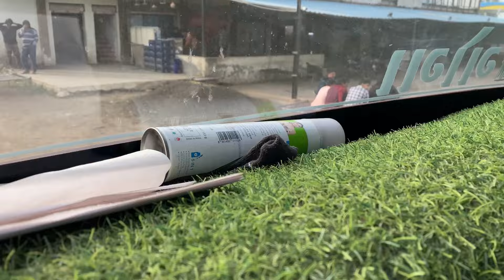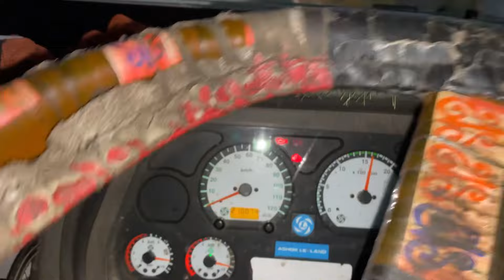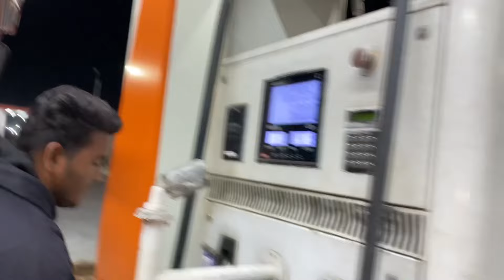Jamnagar || reliance || pipeline loading, with Rajesh rabari😀\\ full comedy 🎭//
Gj_rider vlog